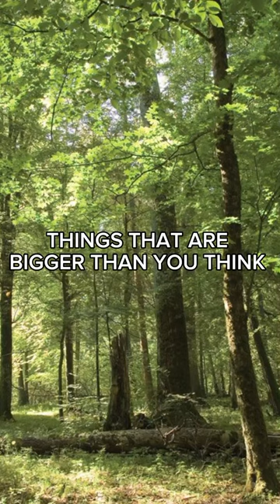THINGS THAT ARE BIGGER THAN YOU THINK.